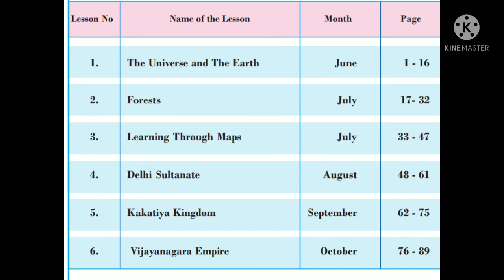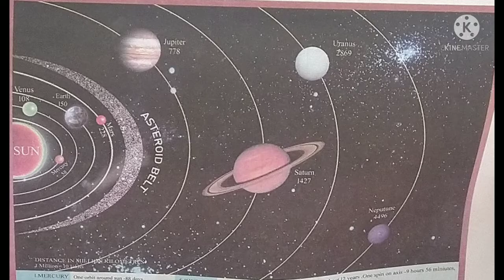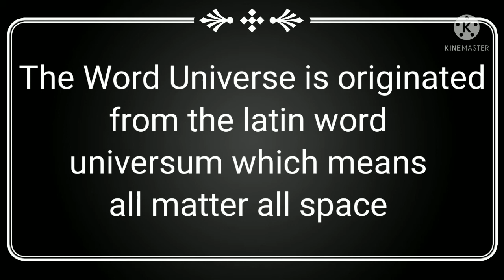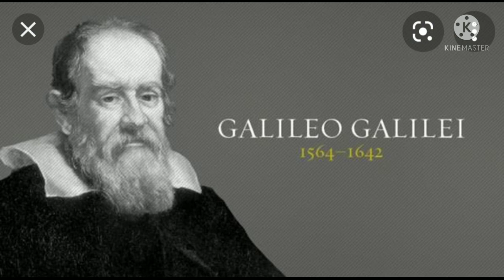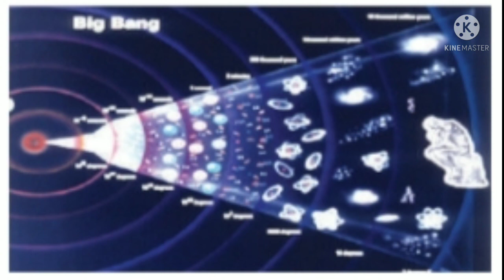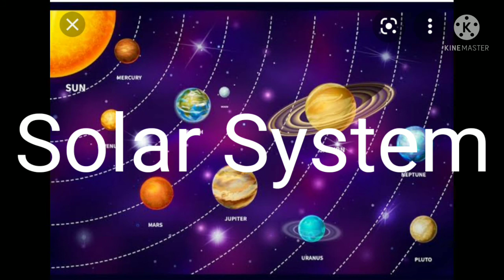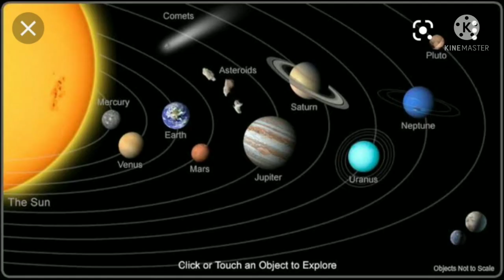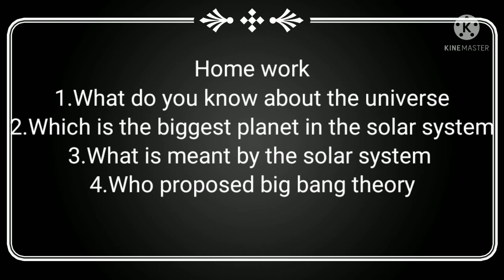7th Class Social Lesson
The Universe  And The Earth
7th Class Social Lesson By B.V. Sudhamani, CRT KGBV Khajipet ,YSR District